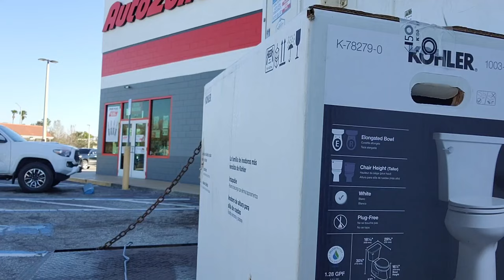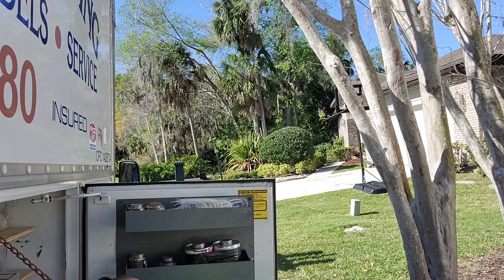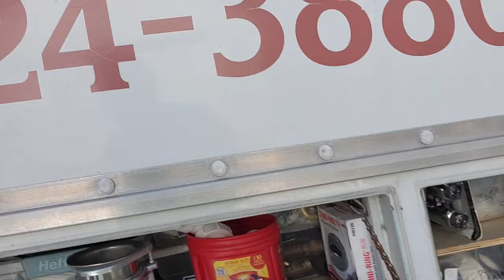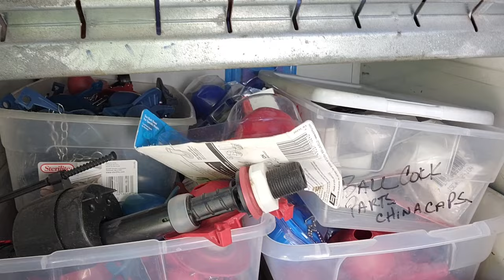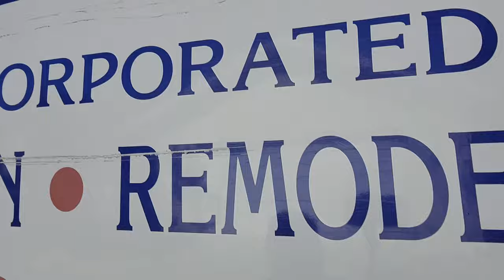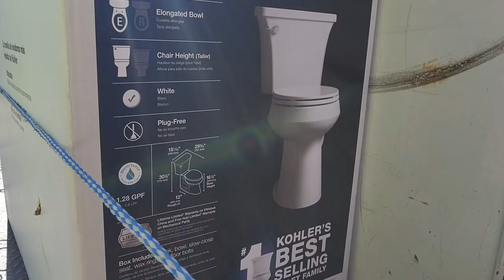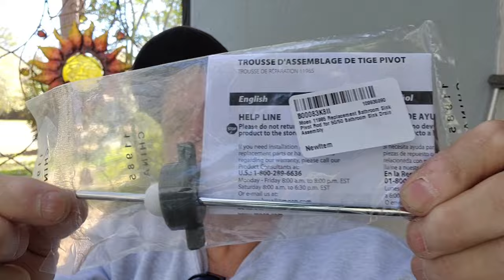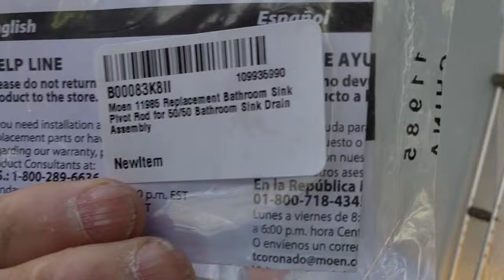A FEW PROBLEMS RESOLVED AT A REGULAR CUSTOMERS HOUSE 🏠